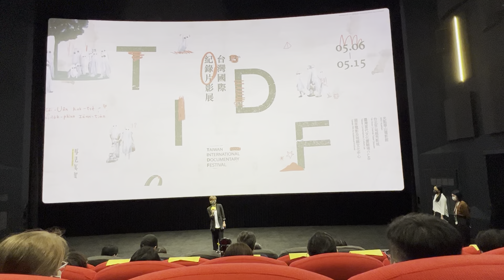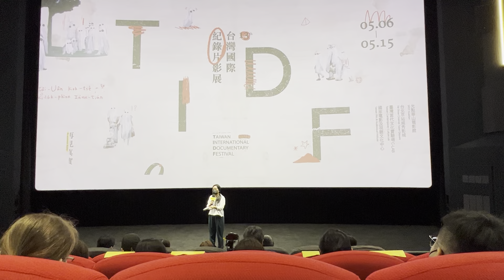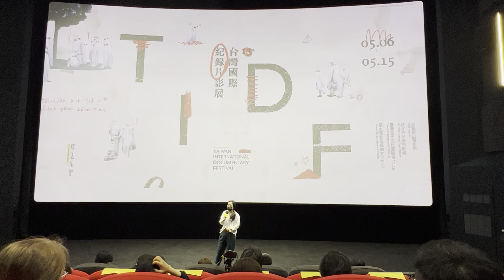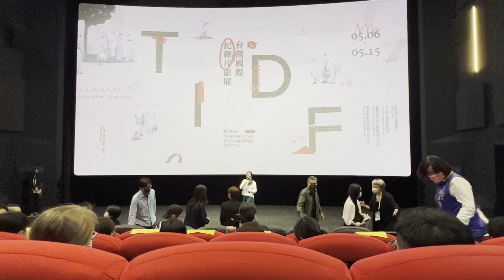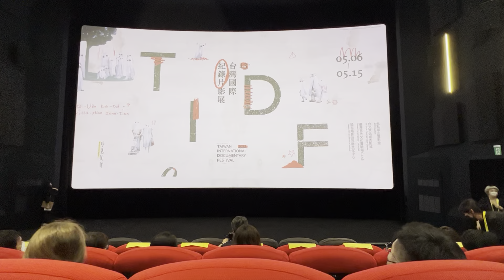2022.5.6 第13屆台灣國際紀錄片影展開幕典禮紀實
2022年5月6日晚間，第13屆台灣國際紀錄片影展（TIDF）於國家電影及視聽文化中心盛大揭幕，開幕片為導演洪淳修睽違7年的最新力作《金門留念》，文化部次長李靜慧、國家影視聽中心執行長王君琦，競賽評審和入圍導演齊聚開幕典禮，場面盛大。

洪淳修感性表示，自己首次參加影展時還是剛畢業的少年，如今作品獲選開幕片，孩子已是國小生，策展人林木材也感謝他帶來如此通俗好看的作品為影展開幕。

王君琦則提到，TIDF的核心精神是透過全新的觀點和角度，帶領觀眾重新思考紀錄片，「請觀眾戴好口罩、盡情享受這188部精挑細選的作品」；她也邀請所有影像創作者運用影視聽中心的資源，讓自己的作品被更多人看見，更歡迎大家將作品帶到國家影視聽中心的新場館，以國際規格的影廳進行放映。

第13屆台灣國際紀錄片影展於2022年5月6日至5月15日在國家電影及視聽文化中心、台北京站威秀影城、光點華山電影館、臺灣當代文化實驗場C-LAB盛大舉行。

影展期間除放映188部精采紀錄片、舉辦72場映後座談外，更規劃2場大師講堂、2場系列講座及2場線上論壇，並與友善書業供給合作社串連舉辦延伸書展，國家電影及視聽文化中心則會於光點華山電影館穿廊舉辦曬書特賣。

影展單場票券與套票現正熱賣中，請至OPENTIX兩廳院文化生活購票劃位。更多最新消息，請密切關注TIDF臉書：